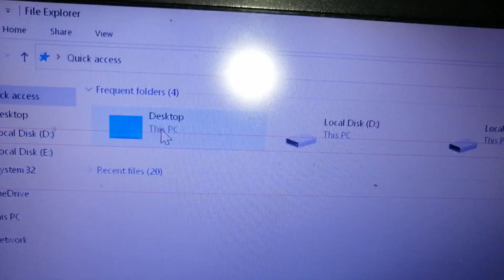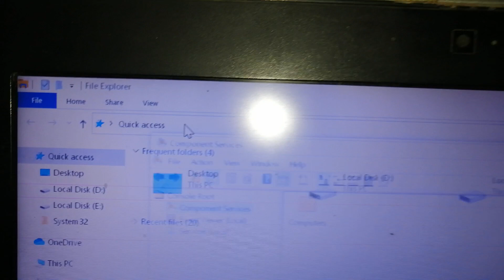how to open component services from file explorer address bar in laptop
how to access component services from file explorer address bar
how to open component services from file explorer in windows 10
open component services from file explorer in windows 10
how to open component services in windows 10
windows 10 me component services kaise open kare